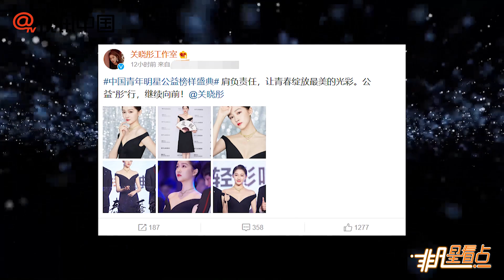平胸成美中不足？關曉彤露肩長裙亮相舉止優雅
6月1日晚，關曉彤工作室通過微博分享了一組關曉彤出席公益活動的美照，還配文：“肩負責任，讓青春綻放最美的光彩。公益“彤”行，繼續向前！”，正能量滿滿。